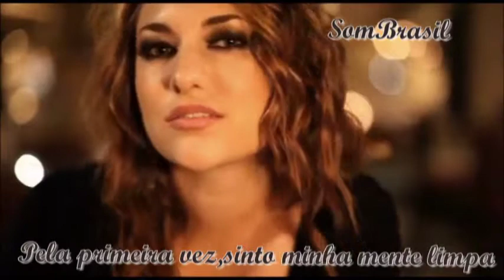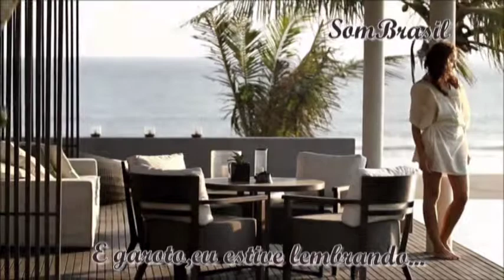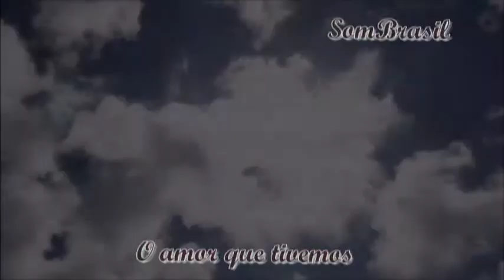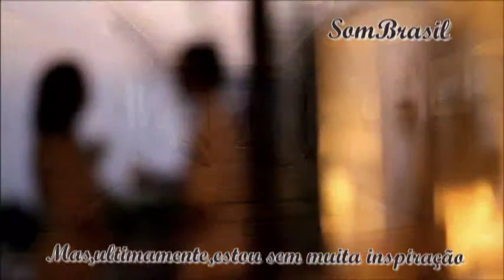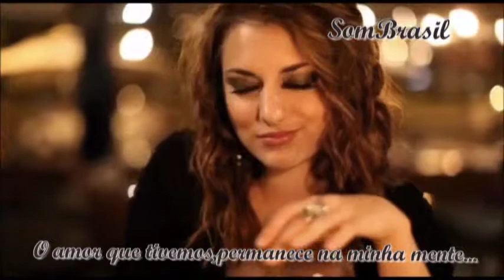The Love We Had - Joss Stone